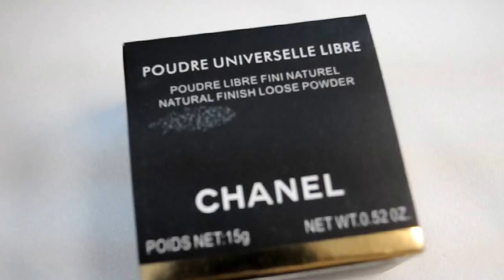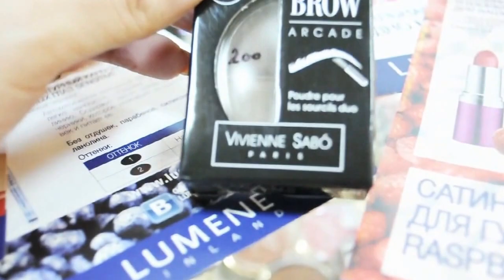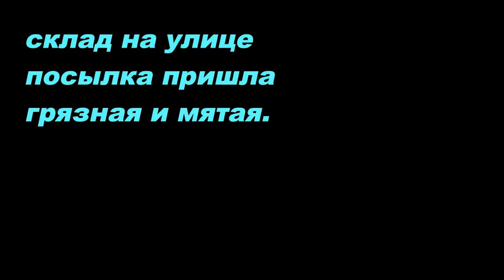АНГАРСК НОВОСТИ Покупки парфюмерии, Деловые Линии и посылка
Переходите на первую страницу канала.  Сейчас в Одноклассниках розыгрыш парфюма.  Среди ангарчан и ангарчанок.